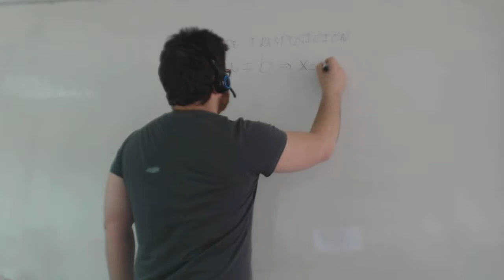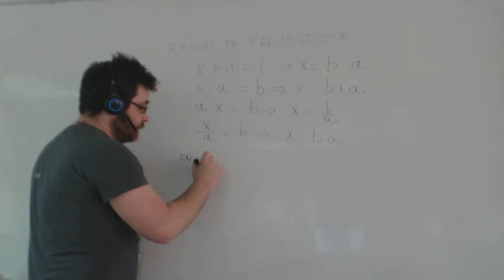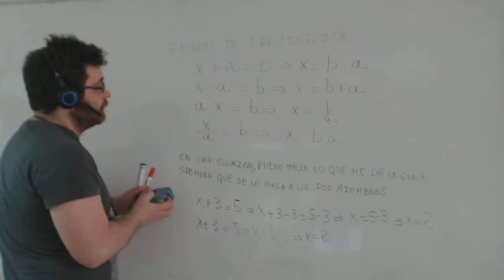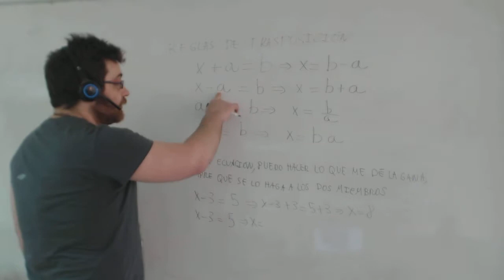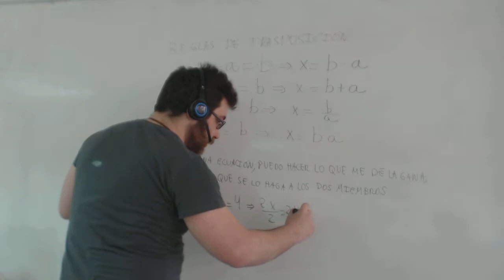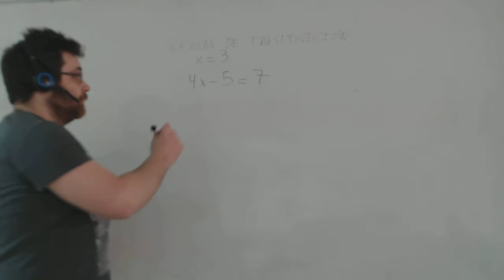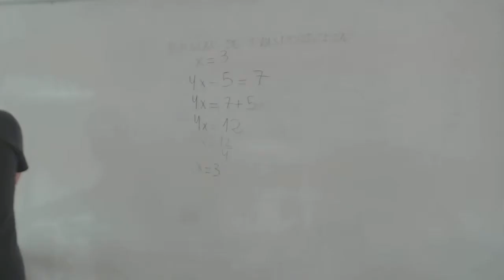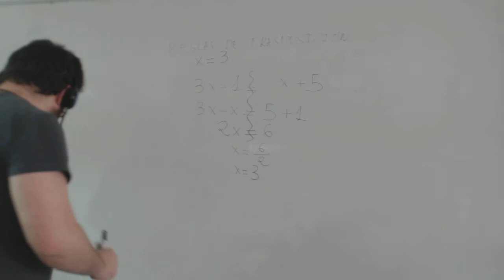Ecuaciones ESO Reglas trasposición Matemáticas 1º ESO Academia Usero Estepona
Ecuaciones ESO Reglas trasposición Matemáticas 1º ESO
Academia Usero en Estepona, el centro de formación con más vídeos en Internet del Mundo presenta: Ecuaciones ESO Reglas trasposición Matemáticas 1º ESO